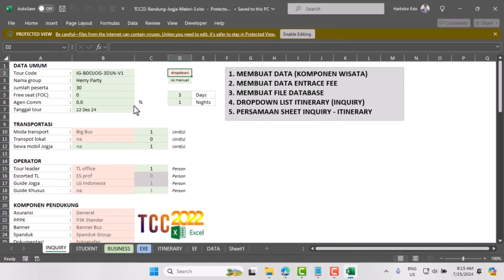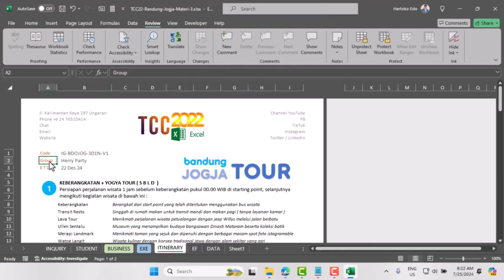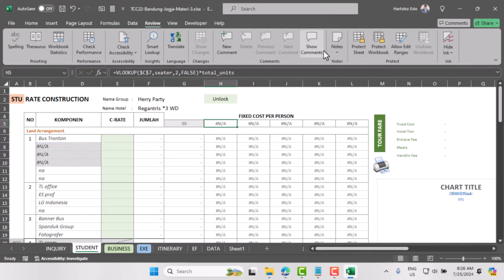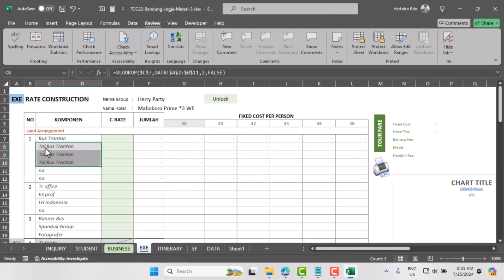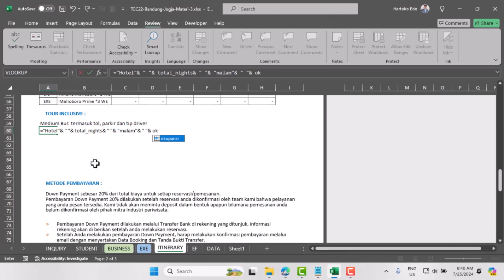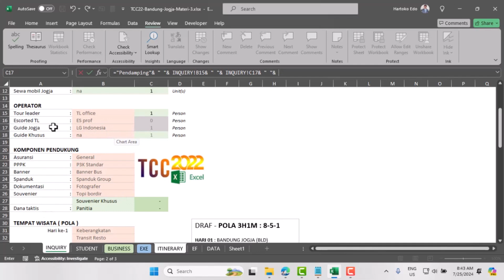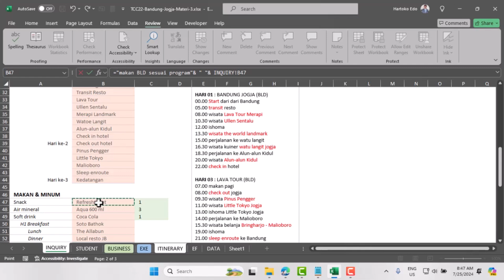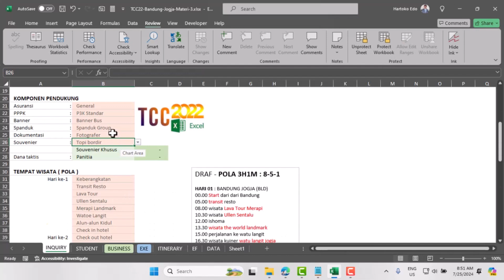Kelas Online Cara Membuat Tour Quotation Paket Wisata Bandung Jogja 3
Dapatkan soft copy Cara Membuat Tour Quotation Paket Wisata Bandung Jogja Materi Lengkap hanya dengan IDR 200K. Hubungi

0:00 Intro
1:44 Insert image header
4:21 Memperbaiki komposisi seater
6:33 Memperbaiki formula data manager seater
7:58 Memperbaiki kesalahan Vlookup
11:27 Membuat otomatisasi included